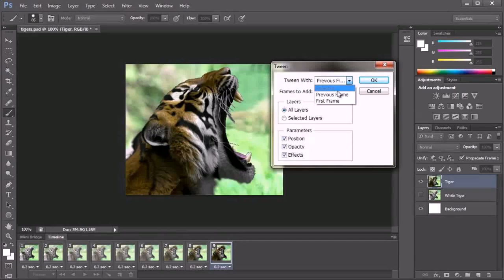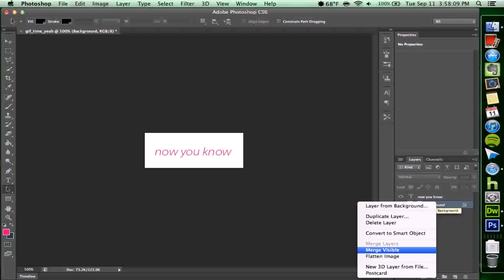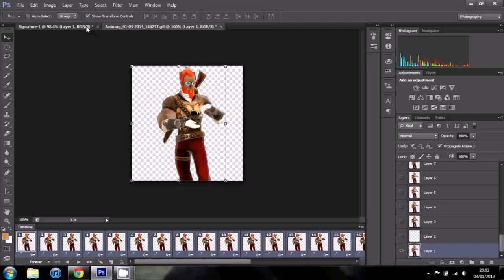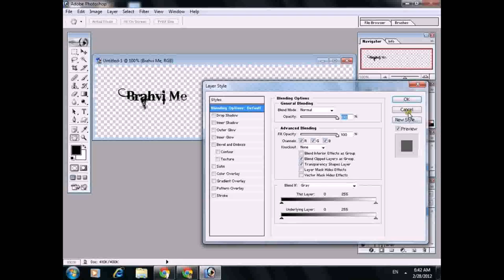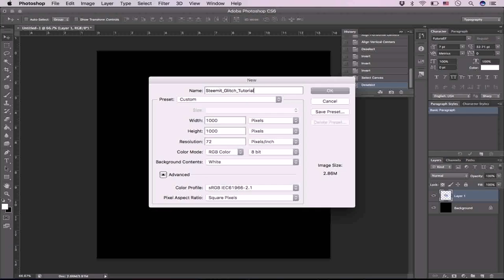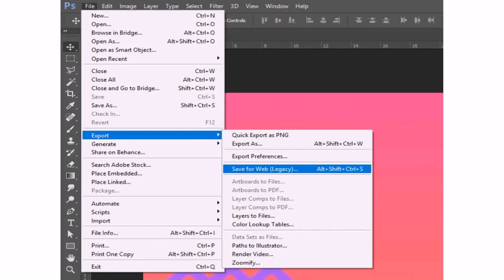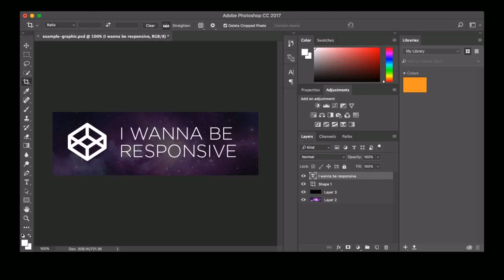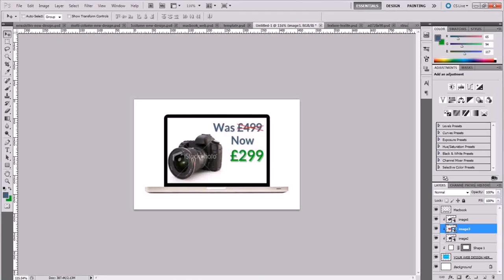Gif Maker - DaddyGif.com (see description)